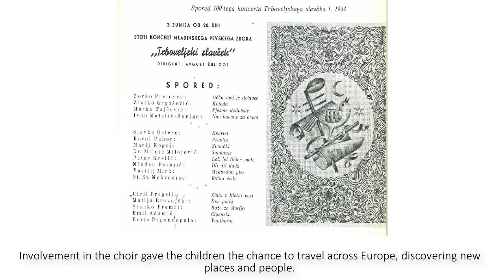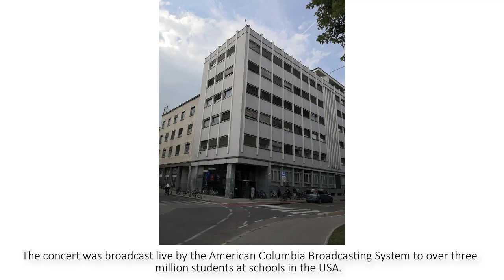Arts and Culture